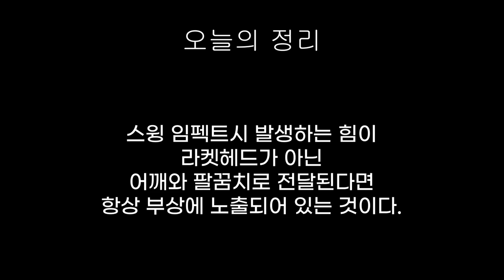임펙트가 일어나는 충격3가지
배드민턴 치다보면 팔꿈치나 어깨가 아팠던 경험
다들 한번쯤 있으시죠?

스윙 임펙트시 일어나는 충격파는 3가지로 나눌 수있습니다.
스윙원리에 맞는 스윙을 할때
임펙트시 일어나는 충격은 라켓헤드에 전달되어야 되겠죠.
하지만 만약 라켓헤드가 아닌 다른곳으로 충격이 전달된다면.. 부상의 위험이 커지게 됩니다.

스윙임펙트가 라켓헤드에 제대로 전달될수 있도록
이동선코치님의 디테일한 설명과 함께
라켓헤드에 힘을 실을 수 있는 스윙원리 함께 배워보시죠~